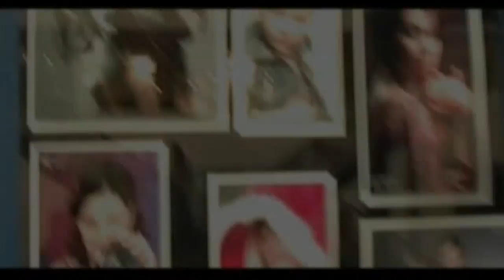Firdavs - Beg`uborim meni (Official Clip)